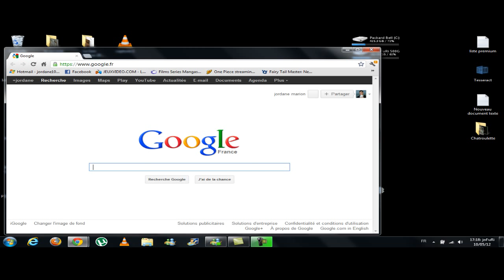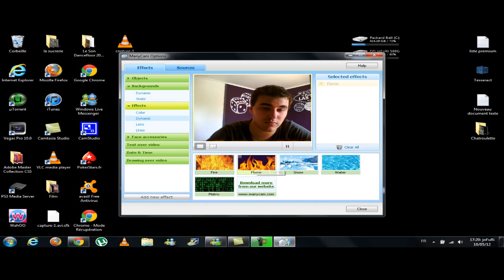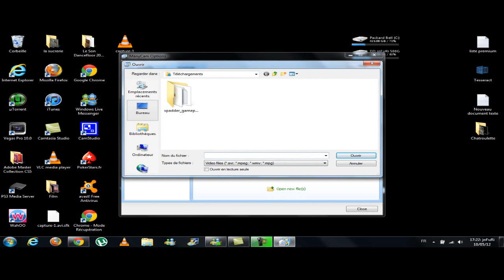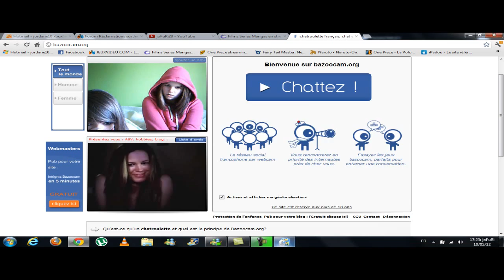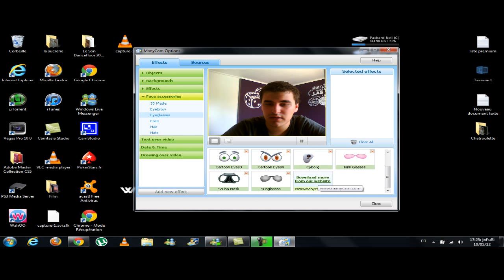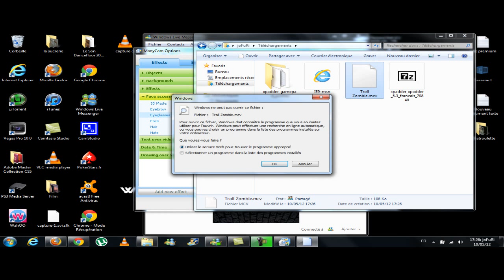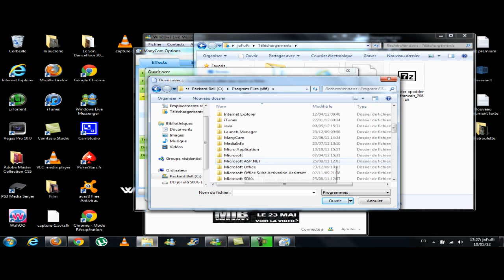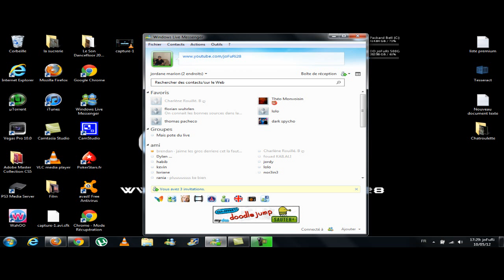[TUTO] Utiliser Manycam sur Chatroulette ou Msn [By joFuRi]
Dans ce tutoriel sur Youtube, vous allez apprendre à Utiliser Manycam sur Chatroulette ou Msn
A la fin de ce tutoriel sur Youtube vous saurez faire des farce sur chatroulette

lien du logiciel